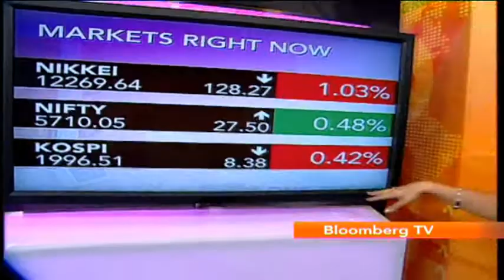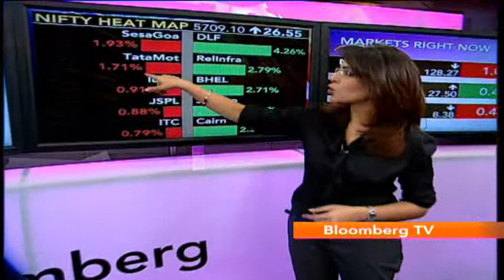In Business Examines The Novartis Case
Bloomberg TV's Harsha Subramaniam is joined by PharmAsia's Bureau Chief - India, Vikas Dandekar to examine the extended legal battle surrounding the Novartis patent case.